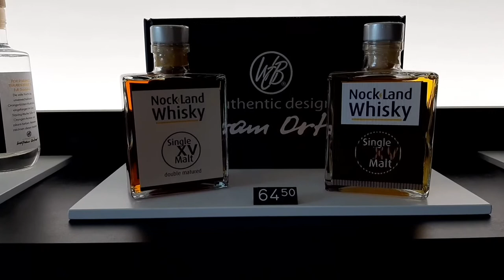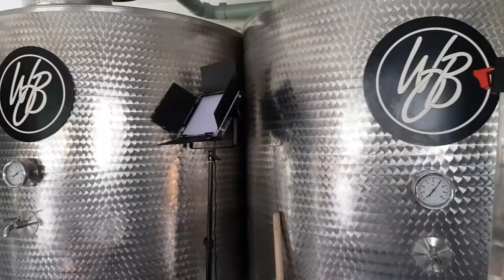Destillerie Wolfram Ortner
Bei meiner Bewertung geht es rein um meinen persönlichen Geschmack!

1+ 97%+
1 93%-96%
1- 90%-92%
2+ 87%-89%
2 83%-86%
2- 80%-82%
3+ 77%-79%
3 73%-76%
3- 70%-72%
4+ 67%-69%
4 63%-66%
4- 60%-62%
5 0%-59%

LG Euer Nerd

Whisky YouTuber aus Österreich

Whisky YouTuber aus Deutschland